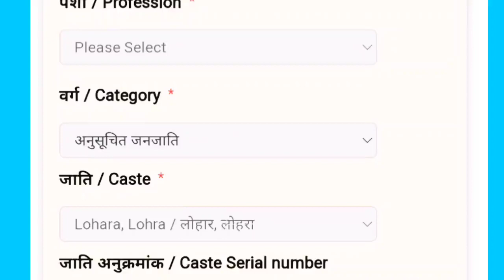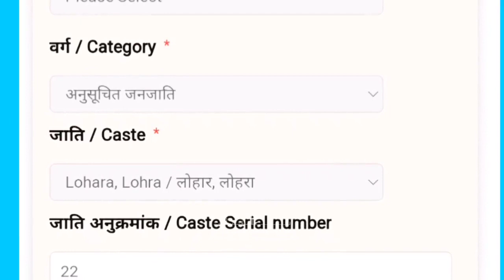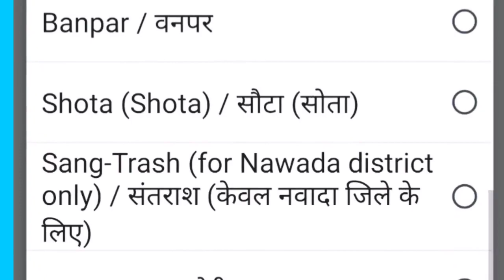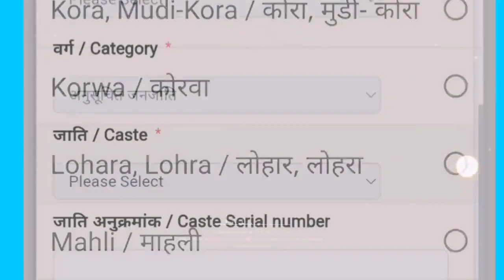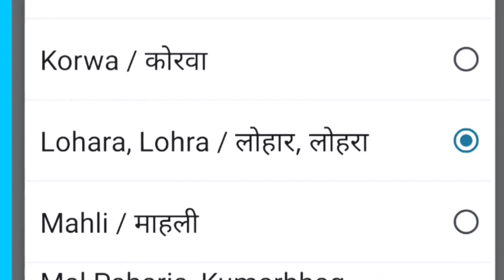लोहार / लोहारा / लोहरा / विश्वकर्मा / कमार जाति में क्या अंतर है ? || विश्वकर्मा समाज पूर्ण जानकारी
लोहार / लोहारा / लोहरा / विश्वकर्मा / कमार जाति में क्या अंतर है ? || विश्वकर्मा समाज पूर्ण जानकारी || lohar and lohara ||
lohar caste category in bihar

कमार जाति
कमार जाति का इतिहास
कमार जाति बिहार
लोहार
लोहार जाति obc
लोहार जाति
लोहार जाति को अनुसूचित जनजाति
लोहार वंश के राजा
about लोहार in hindi
लोहार जाति इन बिहारी
लोहार राजवंश
lohar and lohara
lohar caste category in bihar 2022
lohar caste category in india
lohar caste category in bihar 2022 in hindi
lohar caste category in bihar hindi
lohar caste category in bihar 2022 list
lohar caste category in central government
lohar caste category in bihar 2021
lohar caste kis category mein aati hai
lohar caste category in bihar 2020
lohar caste belongs to which category
is lohar a scheduled caste
vishwakarma caste category

नोट: जानकारी तार्किक आधर पर हैं। हम आप के किसी भी दावे का खण्डन नहीं करते हैं।